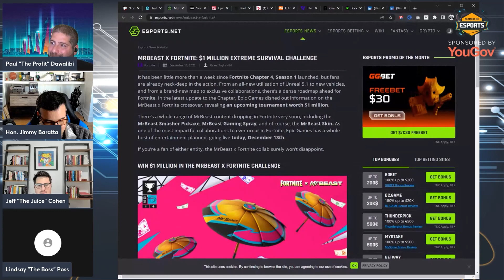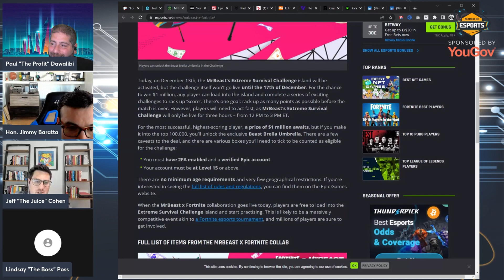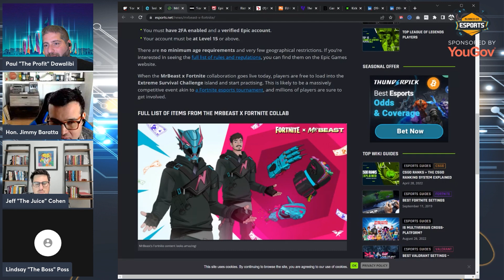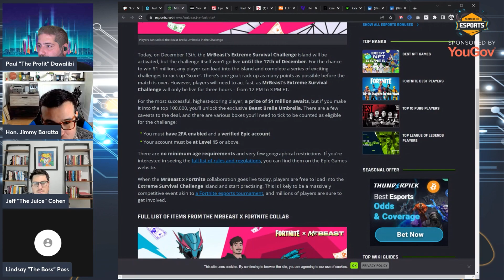MrBeast's $1M Fortnite Tournament!!!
In this segment, we talk about MrBeast hosting a $1 million Fortnite Tournament called MrBeast's Extreme Survival Challenge!!

Be sure to check out the Business of Esports Podcast with Paul "The Profit" Dawalibi and the Honorable Jimmy Baratta! Each week, our hosts invite a special guest onto the show with ties to the esports industry so that we can learn about gaming while also getting a more in-depth look at all the important aspects that make up the world's fastest-growing industry!! Tune in every Thursday for new episodes!